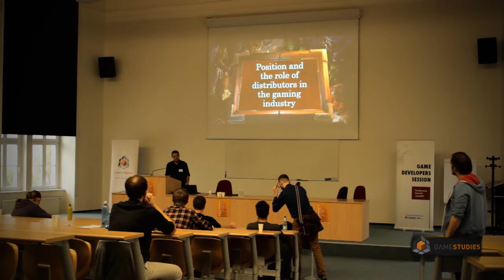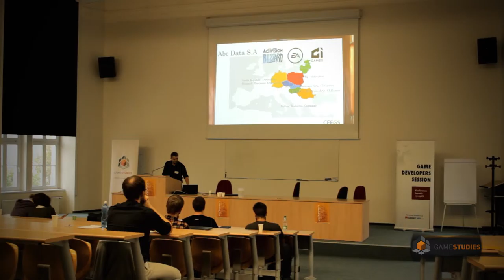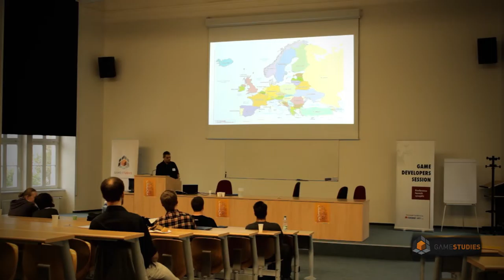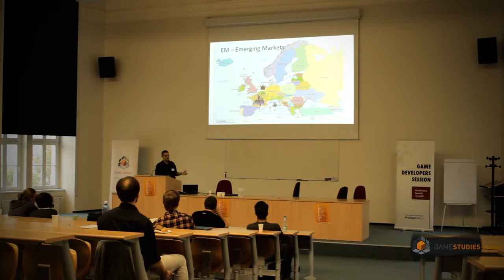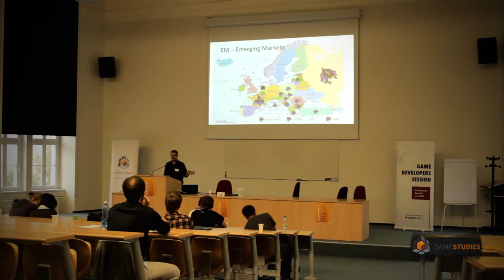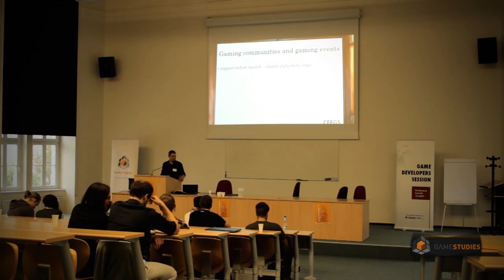CEEGS 2014 - The position and role of distributors in the gaming industry (Jaroslav Kolář)